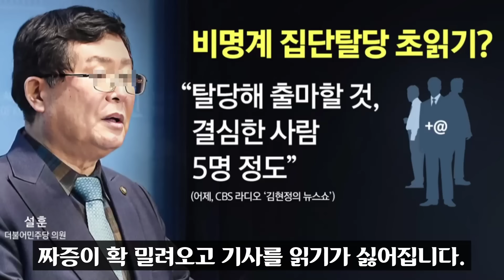이언주 공천 난리났다ㅠ 민주당 서버 다운!! 친명횡재라는 언론들 멘붕;;; 시스템 공천이 성공적인 '2가지' 이유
최근 더불어민주당에 복당한 이언주 전 의원이 민주당 용인정 후보 경선에서 승리했습니다.

민주당 '영입 인재 1호'인 박지혜 변호사는 문희상 전 국회의장의 아들인 문석균 김대중재단 의정부지회장을 누르고 본선에 진출했습니다.

민주당 중앙선거관리위원회는 오늘(9일) 4개 전략지역구의 경선 결과를 발표하며 이같이 밝혔습니다.

경기 용인정에서는 이언주 전 의원이 이헌욱 전 경기도시공사 사장과 박성민 전 청와대 청년비서관과의 3자 경선에서 승리했습니다.

이로써 이 전 의원은 국민의힘에서 공천을 받은 강철호 전 현대로보틱스 대표와 본선에서 맞붙게 됐습니다.

의정부갑에서는 박지혜 변호사가 문석균 지회장을 상대로 승리했고, 의정부을에서는 이재강 전 경기도 평화부지사가 권혁기 당 대표실 정무기획실장과 임근재 전 경기도 북부균형발전전문관과의 3자 대결에서 승리했습니다.

4.10 총선에서 박 변호사는 국민의힘 전희경 전 대통령실 정무1비서관을, 이 전 부지사는 국민의힘 이형섭 전 당협위원장과 대결합니다.

'친명계' 대결로 관심을 모았던 충북 청주청원에서는 청와대 행정관 출신 송재봉 후보가 '영입 인재 15호' 신용한 예비후보를 꺾고 공천을 확정했습니다.

오늘 민주당이 발표한 지역구 4곳은 모두 현역 의원의 불출마 또는 공천 배제에 따라 전략선거구로 지정된 곳들로, 강민정 민주당 중앙당 선거관리위원회 부위원장은 "전략선거구 경선의 경우 재심을 받지 않는다"고 설명했습니다.